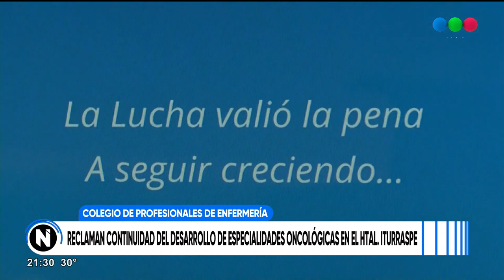Reclamo en el Iturraspe